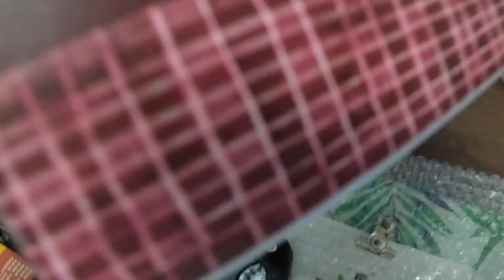I Find ITALIAN POTTERY EVERYWHERE I Go | Community Garage Sale | Shop with me for eBay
I am behind my videos for listings on eBay.

My eBay store